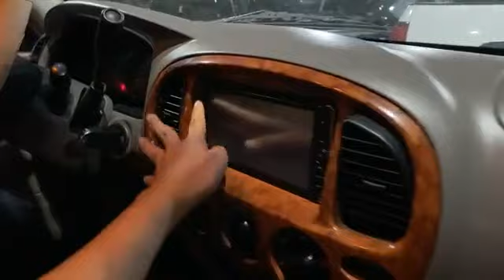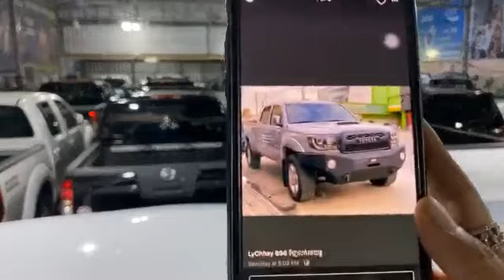តំលៃធូរ ជំរាបសួរពី ឃ្លាំង លីឆាយ696&ជាទូច656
👉🏻លក់រថយន្ដ Pick Up ទិញចូល និង វៃដូរថយន្ដ
👉🏻សេវាកម្មបង់រំលស់ 25 ខេត្តក្រុង
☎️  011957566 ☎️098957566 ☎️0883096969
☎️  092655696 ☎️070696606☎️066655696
📍អាស័យដ្ធាន ឃ្លាំង ជាទូច656  ផ្លូវ1986 សែនសុខ ភ្នំពេញថ្មី នៅតាមបណ្តោយផ្លូវមន្ទីពេទ្យសែនសុខ ខាងកើតស្តុបផ្សារដីហុយ200m